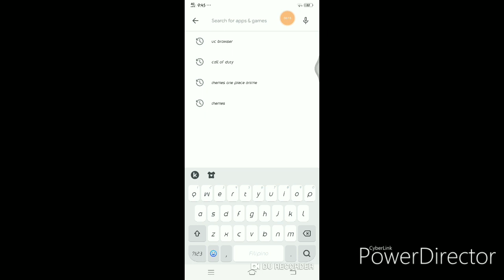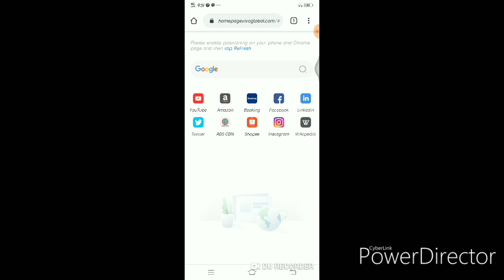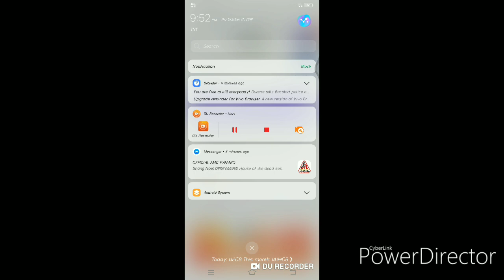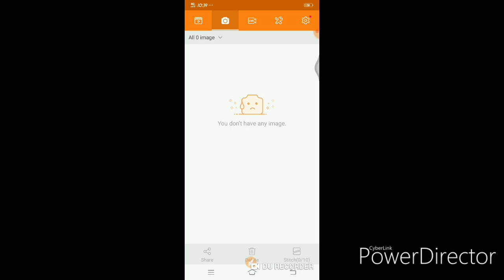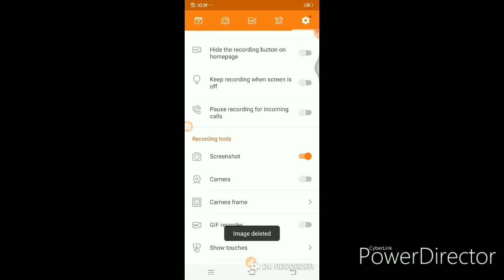Paano mag record ng video / paano mag download ng DU RECORDER / PAANO GAWIN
PAANO MAG REDORD
PAANO MAG DOWNLOAD
PAANO GAWIN